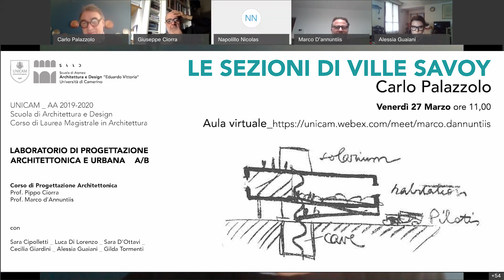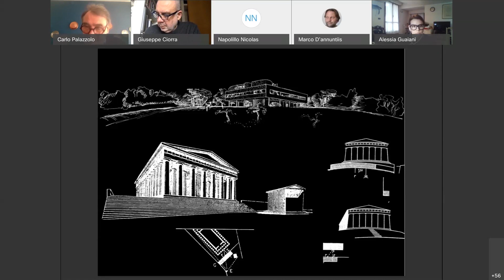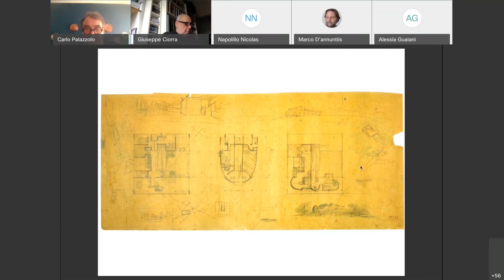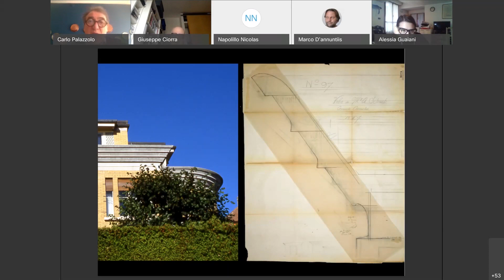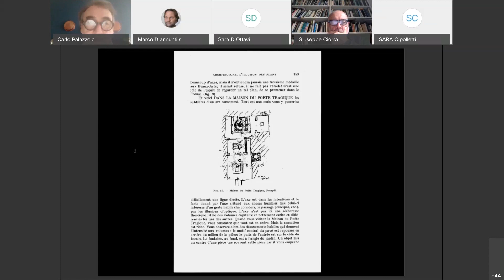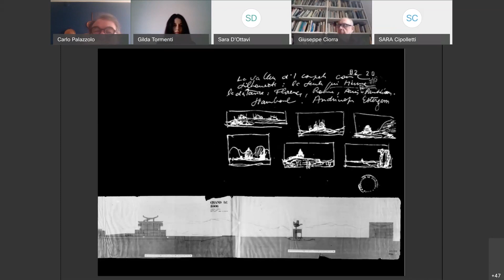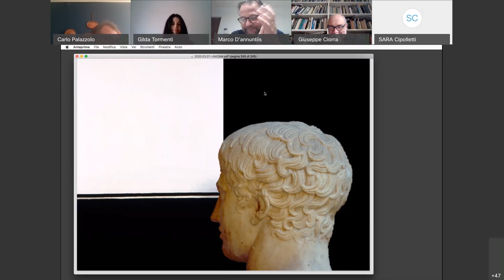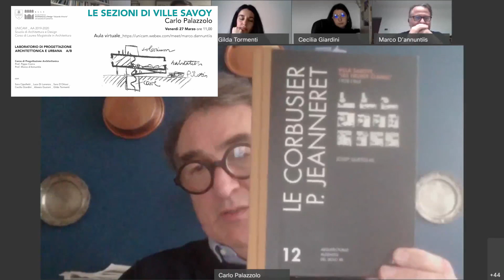2020 Carlo Palazzolo, le sezioni di Ville Savoy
videoconferenza del prof Carlo Palazzolo "le sezioni di ville Savoy"
a cura di Marco D'Annuntiis e Giuseppe Ciorra
archiviazione e catalogazione e montaggio, raniero carloni
videoconferenza del 27 marzo 2020